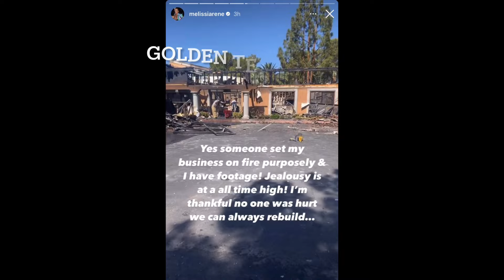YAYA MAYWEATHER’S OPPS👀SETS HER MOTHER’S BUSINESS ON🔥🔥⁉️